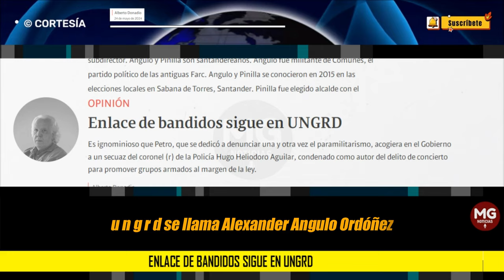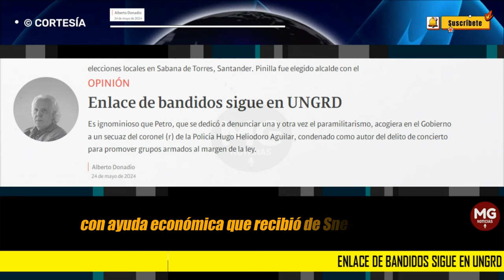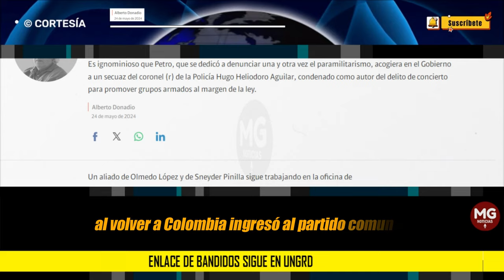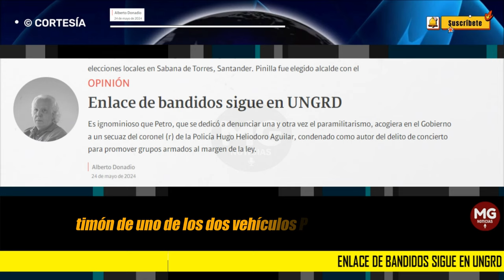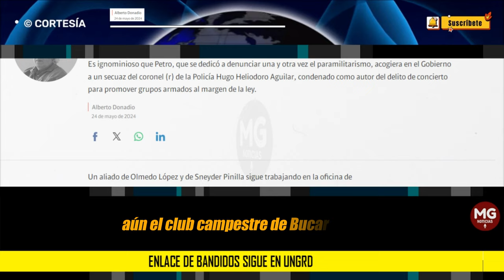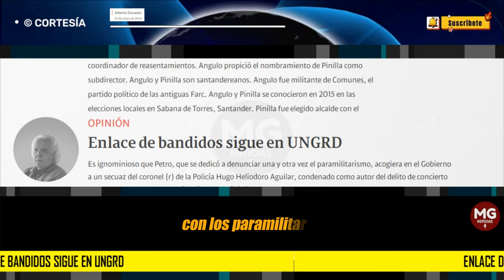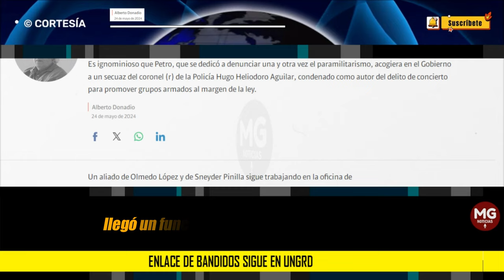ENLACE DE BANDIDOS SIGUE EN UNGRD 🔴 Columna Alberto Donadio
Un aliado de Olmedo López y de Sneyder Pinilla sigue trabajando en la oficina de desastres (UNGRD). Se llama Alexánder Angulo Ordóñez. Fue nombrado en 2023 como coordinador de reasentamientos. Angulo propició el nombramiento de Pinilla como subdirector.
columna ALBERTO DONADIO